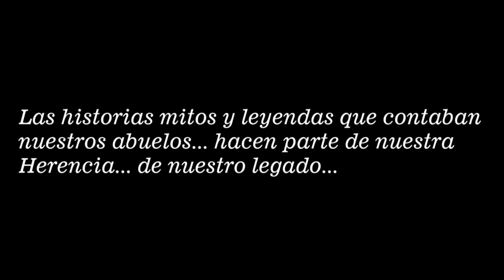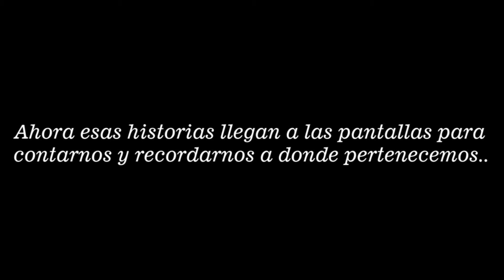CRÓNICAS DE TERROR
Barrancabermeja y el Magdalena Medio son tierras místicas con leyendas y tradiciones muy autóctonas, es por eso que un grupo de empresarios y actores locales decidieron recrearlas.
Magdalena Miedo, es una serie de 12 capítulos que cuenta las historias y leyendas de la región como La Llorona, La bruja, La Enfermera del Centro, entre otras.
Esta es una producción de Medina Davis, coproducida por Enfoque Medios. Lo que buscan con esta serie es rescatar estas leyendas, ya que son patrimonio cultural y oral de nuestra región.